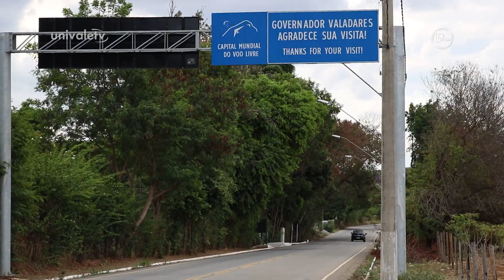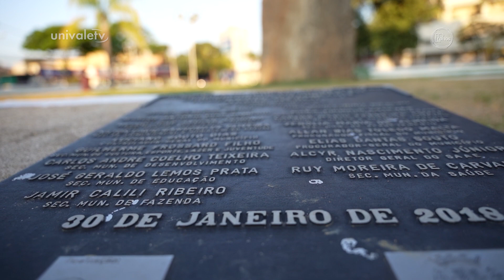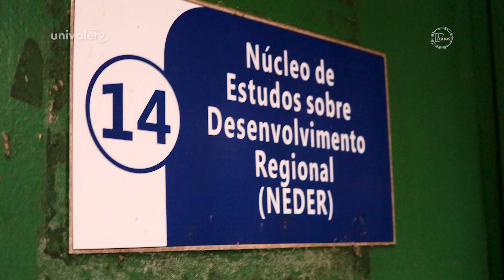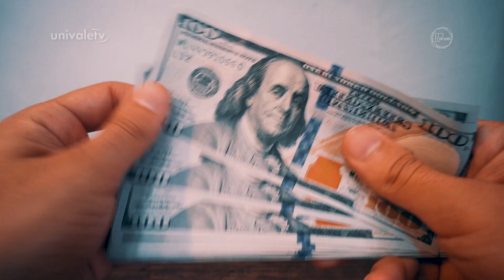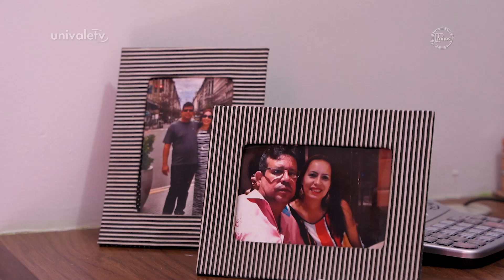Migração | Universo Pesquisa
O costume dos valadarenses de migrar para o exterior não nasceu da noite para o dia. O fenômeno migratório existe há quase 60 anos e passa pelos trilhos da estrada de Ferro Vitória a Minas. Com o recente aumento do movimento, o Universo Pesquisa traz uma edição especial que resgata o contexto histórico e narra fatos importantes que marcaram o fenômeno que virou um legado que passa pelas gerações.

Se VOCÊ está gostando do conteúdo ou é novo(a) aqui:

💬 Comente o vídeo
👍 Curta pra fortalecer o canal

 ~E compartilhe nosso conteúdo!